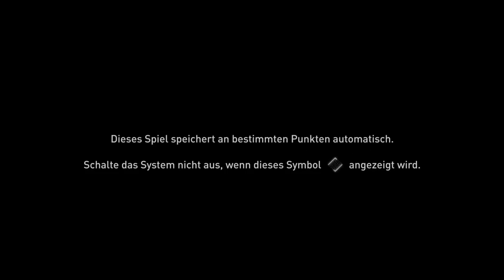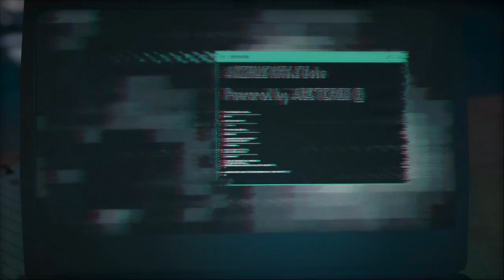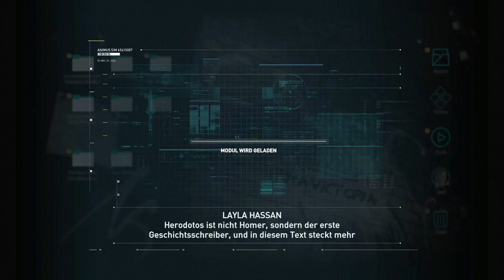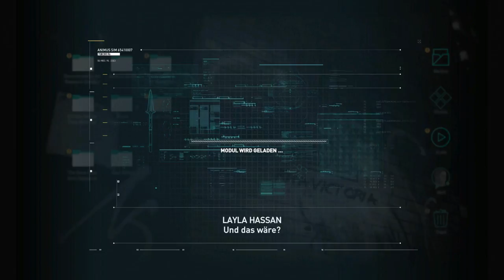#1 Das ist Sparta-Let's Play Assassin’s Creed Odyssey (DE/Full HD/Blind)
Assassin’s Creed Odyssey [PlayStation 4 /Deutsch/Full HD/Blind]
Release: 2018
Entwickler: Ubisoft Montreal
Publisher: Ubisoft

KÄMPFE IN VÖLLIG NEUEN DIMENSIONEN

STAUNE
Erlebe die Action in einem ganz neuen Licht mit Hilfe von Tobii Eye Tracking. Das "Extended View" feature bietet dir einen weiten Ausblick auf die Umgebung während die dynamischen Licht- und Sonneneffekte dich immersiv in die Sanddünen eintauchen lassen. Durch simples Betrachten wird das Markieren, Zielen und Anvisieren deiner Ziele viel natürlicher. Lass deine Sicht die Richtung vorgeben und verbessere dein Gameplay.